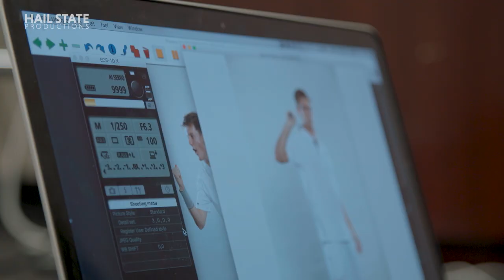Mississippi State Men's Tennis Behind-the-Scenes Photoshoot - 01/10/18